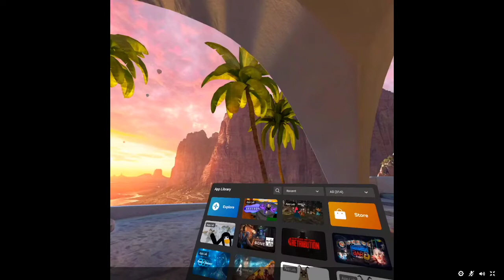Exploring The Moderator Vents In Capuchin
Please Dont Ban Me Capuchin
NEVER Go In The Vents In Capuchin You Could Get Banned By A Moderator